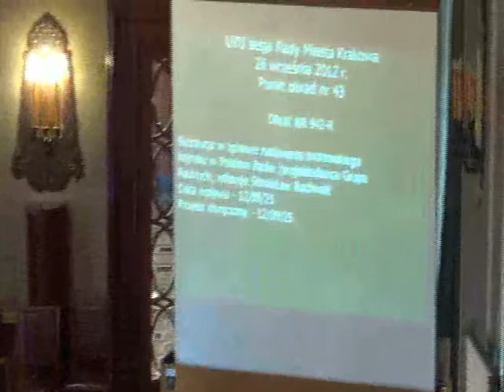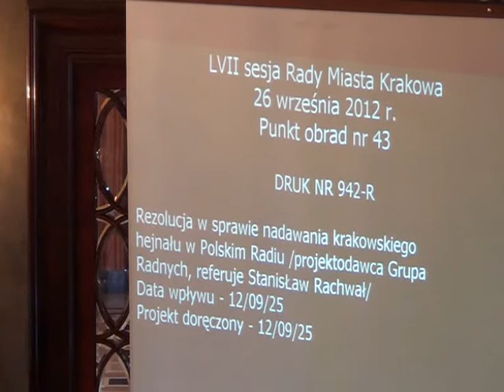RMK_26-09-2012_30 Rezolucja w sprawie nadawania krakowskiego hejnału w Polskim Radiu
Rezolucja w sprawie nadawania krakowskiego hejnału w Polskim Radiu

Projekt Grupy Radnych - druk nr 942-R, I czytanie